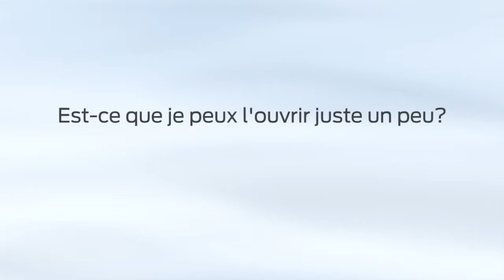Toit panoramique Vista à commande électrique Ford Canada